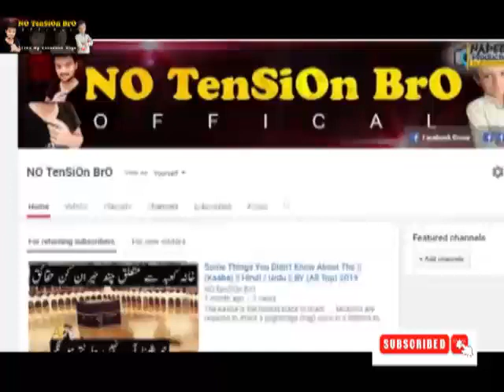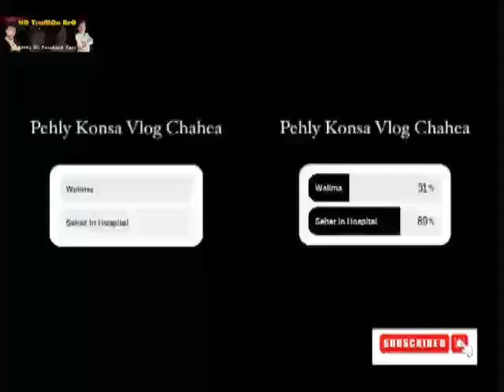Sehar Hayat Shadi Ka Dosra Din Hospital | Asa Kya Hua | Sami Na Sach Bata Diya| NO TenSiOn BrO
Hi Guys My Self " M.Nadeem Ghaffar " and You'r Watching " (NO TenSiOn BrO) " YouTube Channel in this Channel you will learn about Life Technology, Internet, Social Media, Mobile Application, Software, Gadgets Review, History, Funny and much more...

Thanks you so mach for watching ::Sehar Hayat Shadi Ka Dosra Din Hospital | Asa Kya Hua | Sami Na Sach Bata Diya| NO TenSiOn BrO